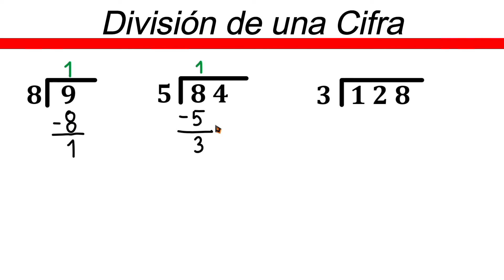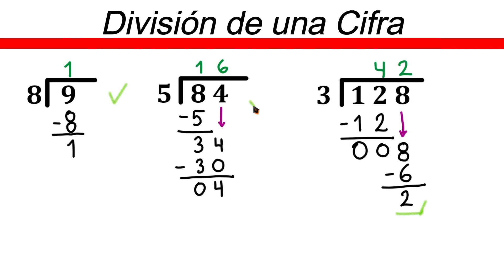✅👉 Divisiones de 1 Cifra Inexacta ✅ Como Dividir por 1 Cifra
🛑👉 En este vídeo te explico de forma muy fácil y rápida como dividir por una cifra.